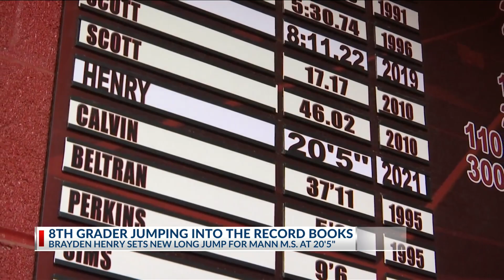New long jump record broken by Brayden Henry